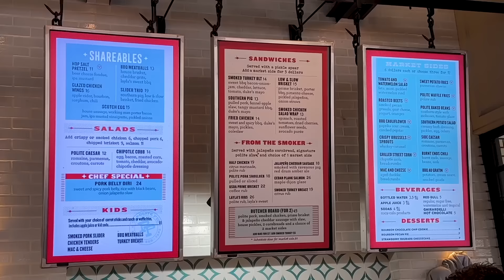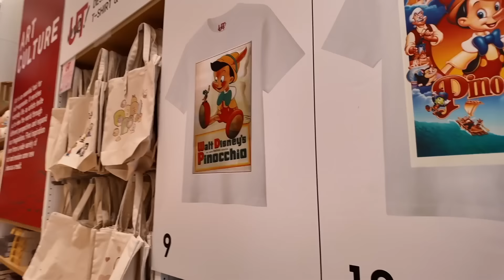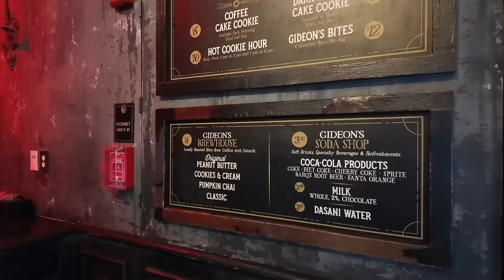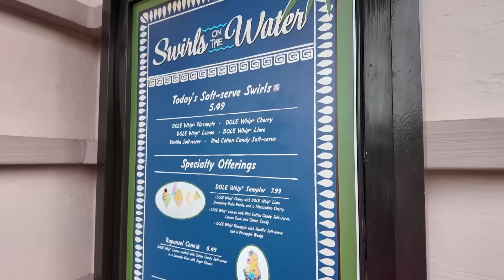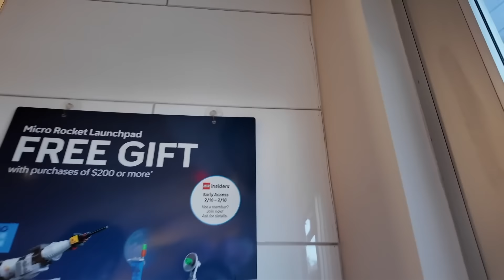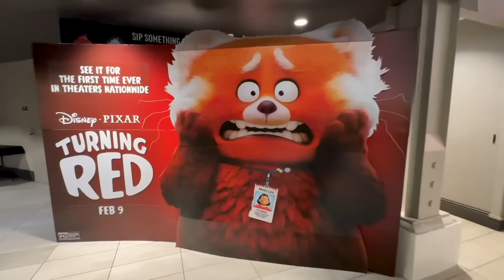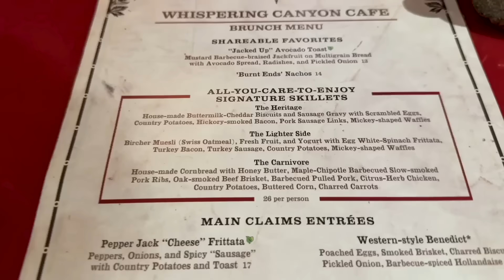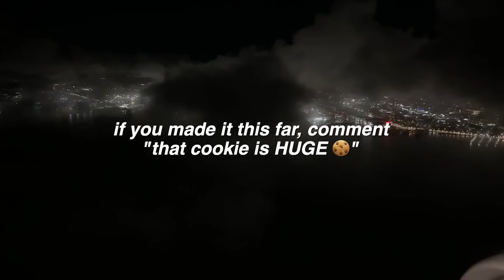what to eat at disney springs! disneyworld food tour 😋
🔗 LINKS 🔗

📌 SPOTS MENTIONED 📌
📍 Disney Springs

📍 UNIQLO Disney Springs
1674 Buena Vista Drive Space B16E, Lake Buena Vista, FL 32830

📍 Morimoto Asia / Morimoto Street Food

📍 Swirls on the Water
1660 Buena Vista Dr Suite G, Lake Buena Vista, FL 32830

📍 The LEGO Store Disney Springs

📍 Chicken Guy!
1506 E Buena Vista Dr Suite A, Lake Buena Vista, FL 32830

📍 Whispering Canyon Cafe at Wilderness Lodge